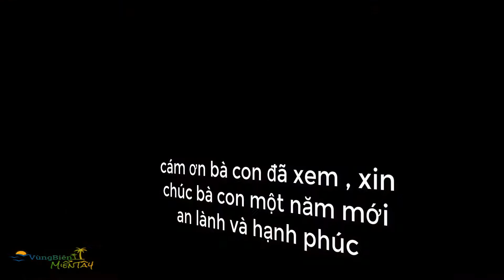vùng biên miềntây ,tập19 ,ăn mùng 3 năm mậu tuất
THANH Danh nguyen